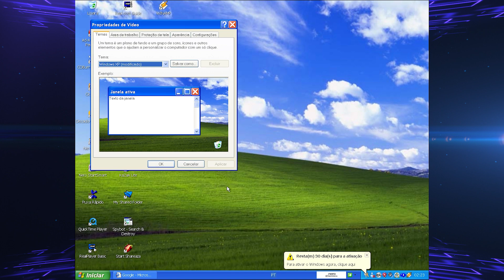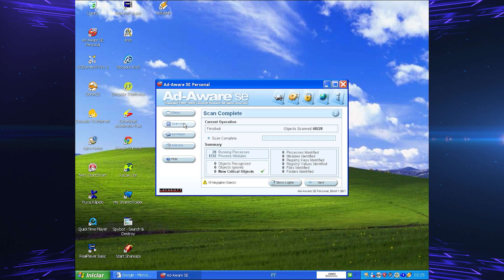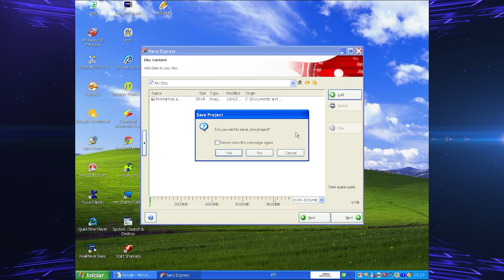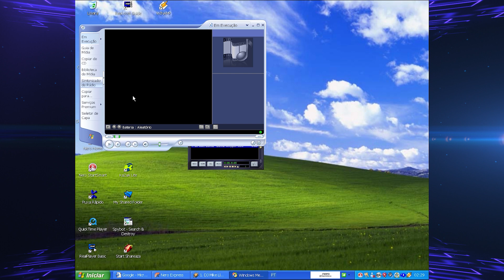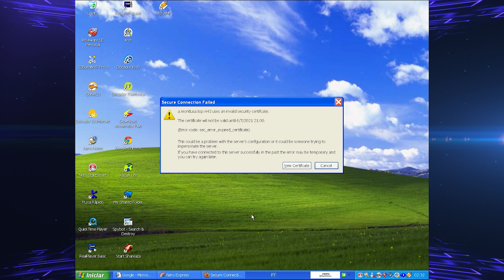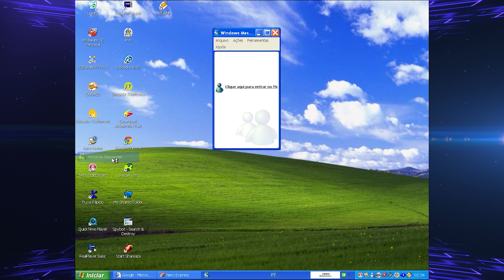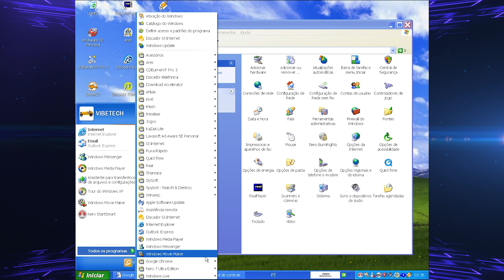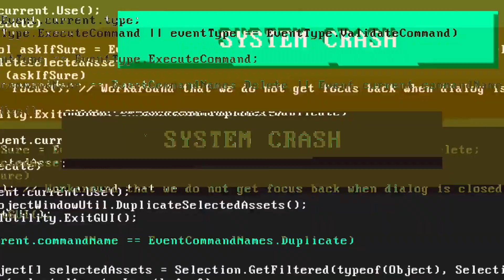RELEMBRANDO O WINDOWS XP - VIBE RETRÔ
Vai comprar na Amazon? Acesse

Neste vídeo relembramos um pouco do saudoso Windows XP.

⚠️ Apoie o canal: